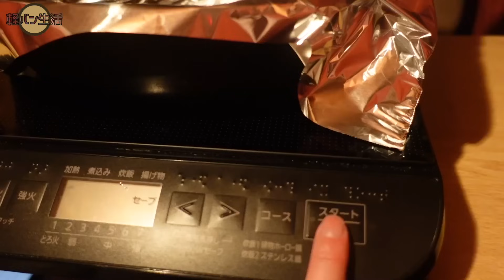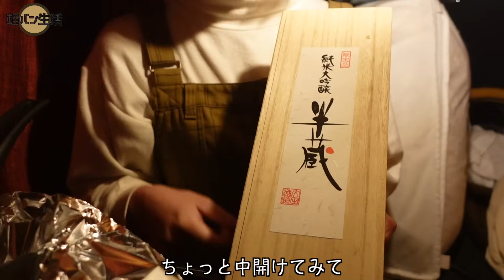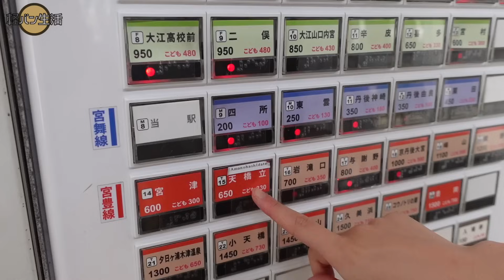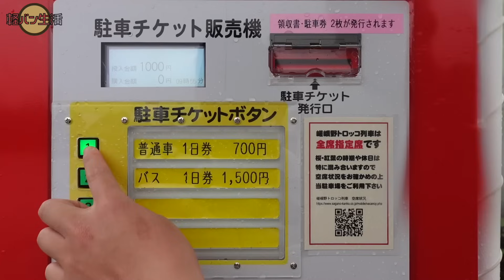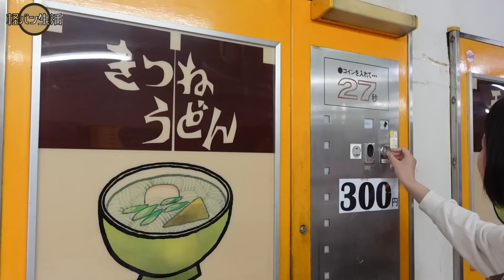【釣り車中泊】人生初の大漁ゲット。釣り沼にハマる、京都３日間。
今回出会った方々のURL貼っておきます！

→初心者でも教えてもらいながら船釣り体験できました！

▶︎京都の伊根を遊覧船で楽しむなら『Re:INE』

→爽やかでかっこいい船長のガイドで伊根を見学！（Instagramもあります↓）